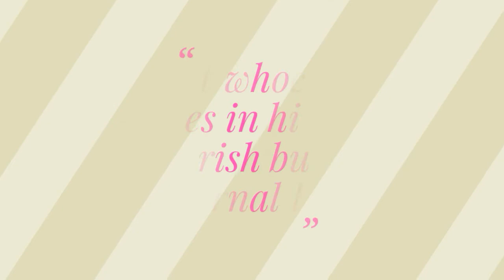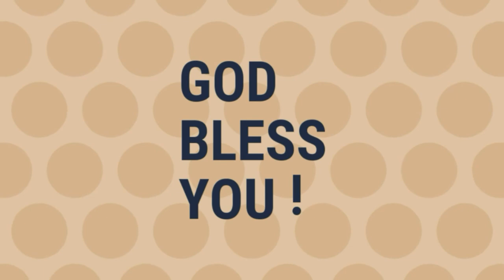John 3:16 | David Nunes | Hindi Christian Song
Composition, lyrics, rhythm & vocals: David Nunes

Chords:
 C Am F G (2)
 Dm G (3) C/G7

Shot on: Xperia ZL

Credits:
Camera: Open Camera
Video editor: InShot
Slides: Legend
Slides Background Music: Iskon
External Microphone: Boya

Thanx 4 watching !